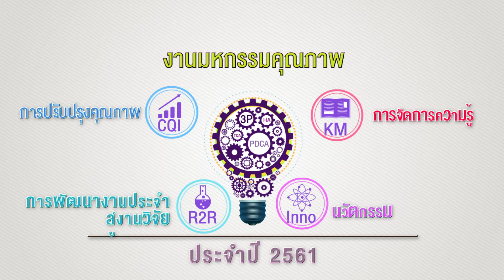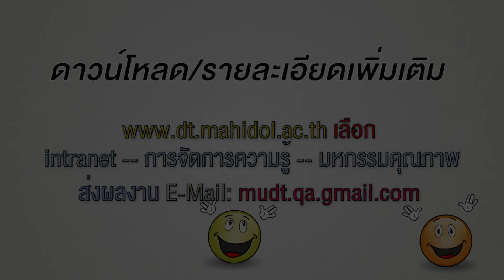ขอเชิญส่งผลงานคุณภาพเข้าร่วมประกวด งานมหกรรมคุณภาพ ประจำปี 2561_DT2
ผู้อำนวยการโรงพยาบาลทันตกรรม มหาจักรีสิรินธร เชิญชวนให้ส่งผลงานเข้าประกวด งานมหกรรมคุณภาพ ประจำปี 2561 (Dent MU Quality Fair 2018)
ในวันคล้ายวันสถาปนาคณะทันตแพทยศาตร์ มหาวิทยาลัยมหิดล ครบรอบ 50 ปี